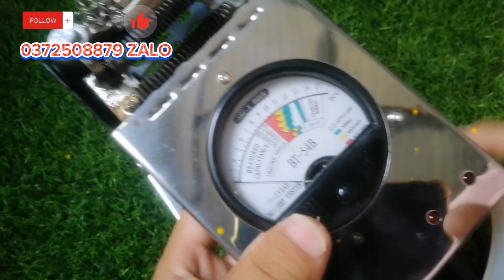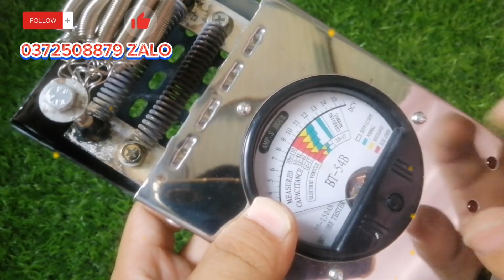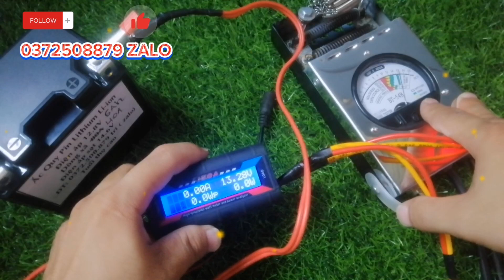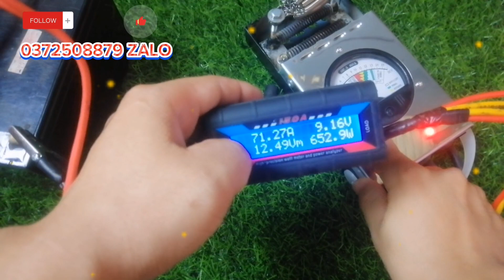ĐỘ MÁY TEST ẮC QUY DÒNG XẢ TỨC THÌ LỚN DỄ LÀM NHẤT GIÁ SIÊU RẺ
SHOP KIỆT 2K1- XIN CHÀO QUÝ KHÁCH

shop có bán đầy đủ  hàng điện tử và phụ kiện điện thoại phụ kiện xe điện nhớt xe máy nhập khẩu đóng bình pin lithium

( lưu ý) hàng chất lượng, shop trước khi gửi đã kiểm tra chất lượng kỹ càng, nên mọi người cứ yên tâm sử dụng

Quý khách thấy hài lòng đánh giá shop 5 sao nhé cảm ơn

LH hoặc ib: 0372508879 (zalo) 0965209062 hoặc Trực tiếp

chúc các bạn mua sắm vui vẻ (*-*)

shop chân thành cám ơn quý khách đã ủng hộ shop

quý khách lưu ý : vận chuyển tiết kiệm tầm 7-13 ngày mới nhận hàng còn vận chuyển nhanh là tầm 3-4 ngày mới nhận hàng

Lưu ý đặt hàng :
Số điện thoại.
Địa chỉ cụ thể.
Tên nhận hàng.
Số lượng sản phẩm.